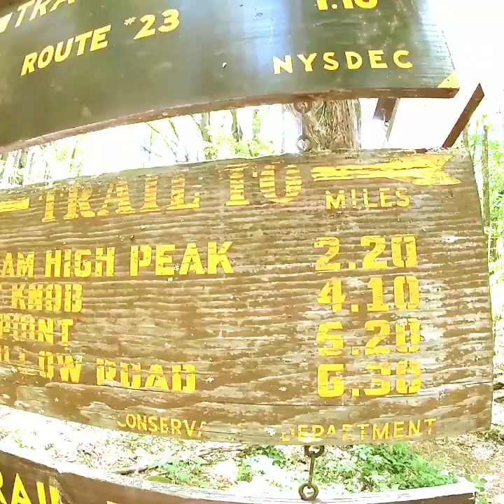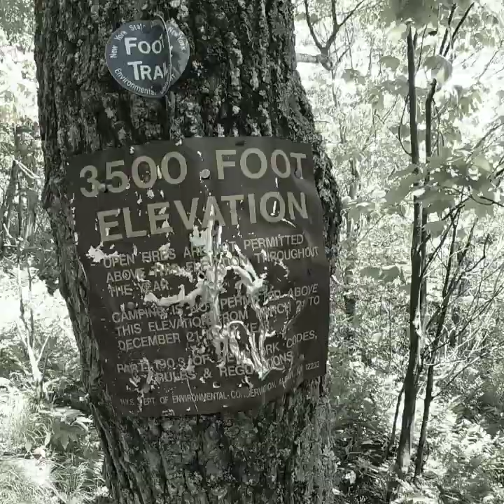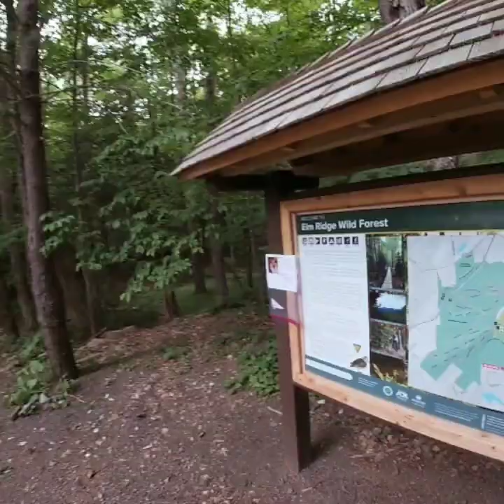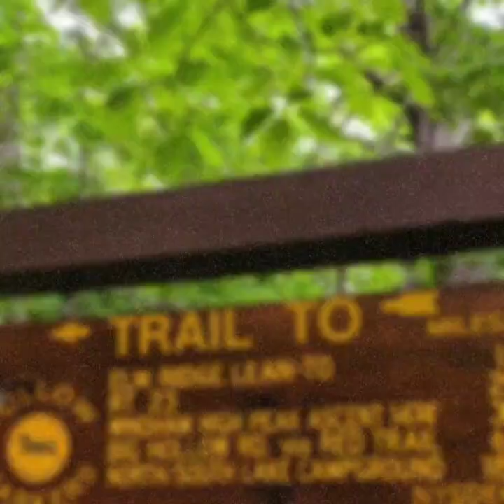Windham High Peak